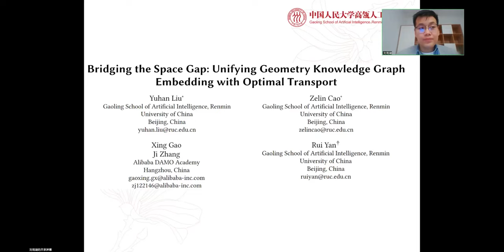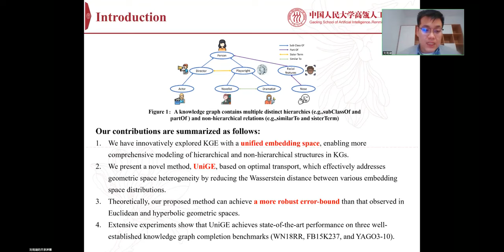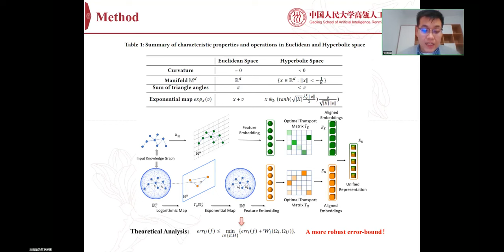[rfp1465] Bridging the Space Gap: Unifying Geometry Knowledge Graph Embedding with Optimal Transport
"Bridging the Space Gap: Unifying Geometry Knowledge Graph Embedding with Optimal Transport

Yuhan Liu, Zelin Cao, Gao Xing, Ji Zhang, Rui Yan"